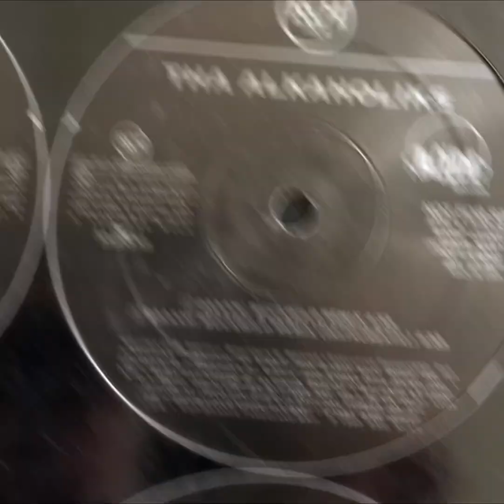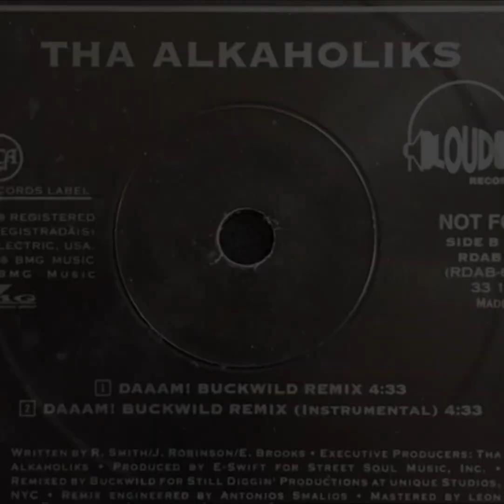Tha Alkaholiks – Daaam! (Buckwild Remix)